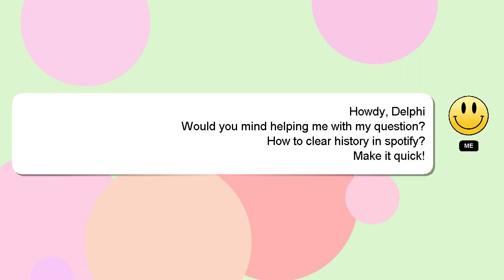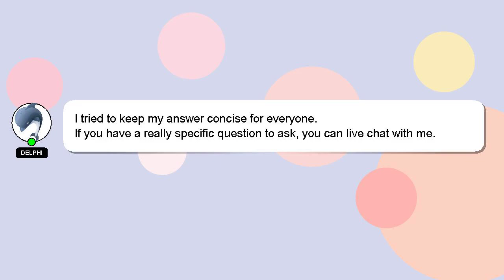How to clear history in spotify?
Here's a brief description of who I am, Hi there, I go by the name of Delphi. I am here to assist you in getting the answers you need. - How to clear history in spotify?

A 'heart' from me will be given as a sign of appreciation for your answer.

*1 What we are experimenting :*